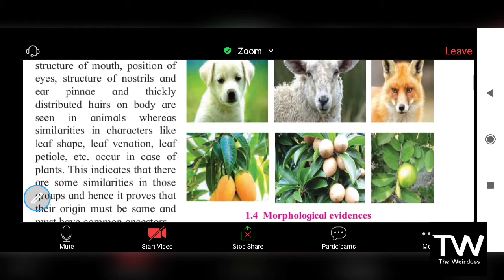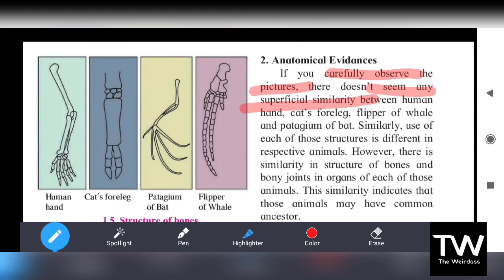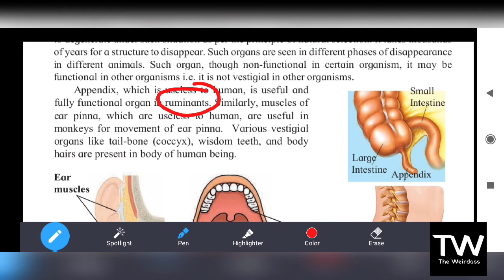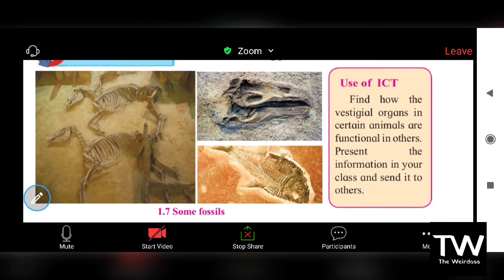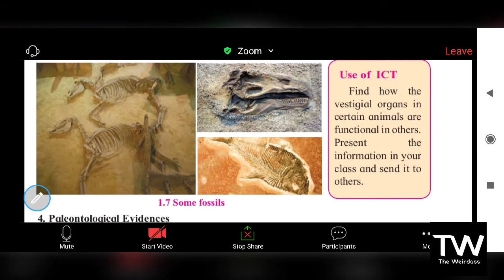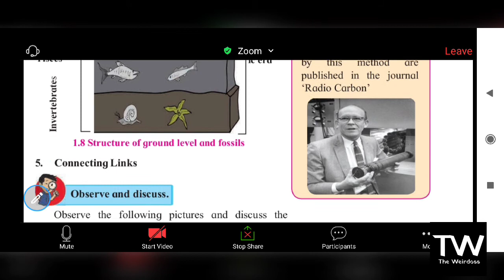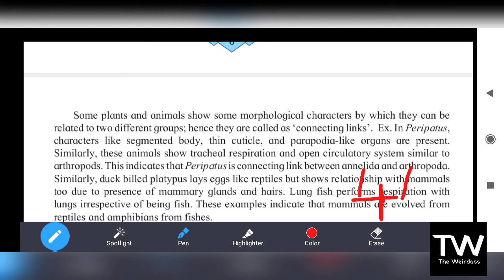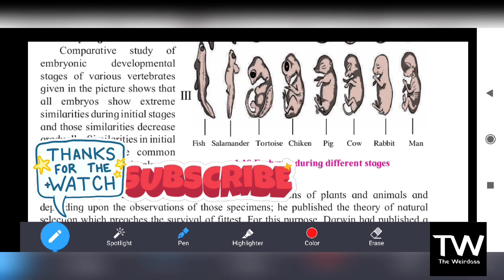Heredity & Evolution : Evidences of Evolution SSC chapter 1 Sci 2 ( Part 4)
Evolution is not a hypothetical phenomenon. It is a damn real thing. For every real thing there is a proof. The lengthy and timeless process of  evolution has left behind traces of the process, which serves as an evidence. Let's catch upon these evidences in this video.

Be Weird Be Weirdoss